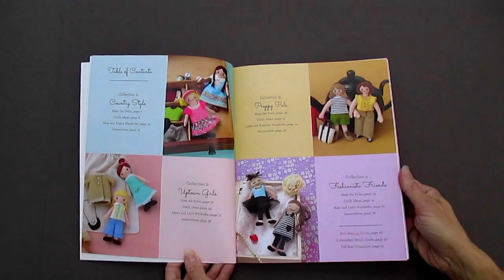Sew Dolled Up by Boutique Sha | Book Flip Through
My daughter is in love with this book. She learned the basics of sewing a few years ago and enjoys making little quick and easy projects with scraps of fabric and trim the we keep in our craft stash. As she loves fashion she can experiment with fabric choices as she creates the cute outfits from the patterns in Sew Dolled Up. She is especially enjoying making all the little purses and accessories. The outfits also lend themselves to embellishment. She can practice her embroidery, beading and paint on the garments to further customize them. So if you have a doll (or make one from the book) and like sewing doll cloths I bet you will enjoy making the outfits in this book sized to your doll.

If you want to check out one of the projects from the book, just go the Craftside Blog at: